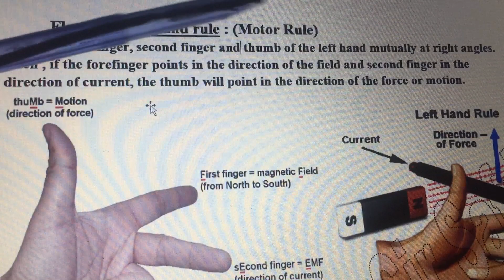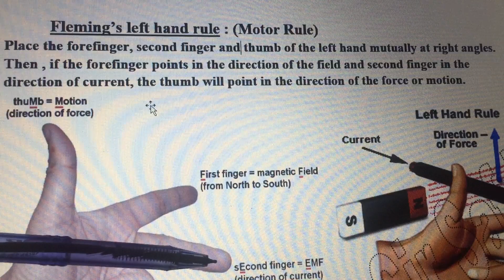Motor Rule I English I Sir Safdar